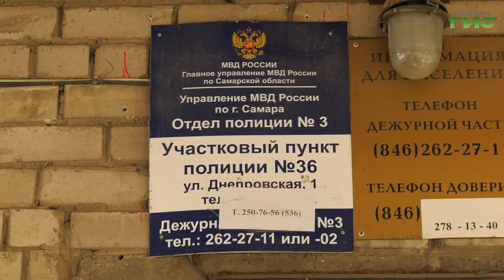Общественники посетили отдел полиции в Советском районе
Они всегда на связи и помогут решить  проблемы. Традиционно несколько раз в году представители общественности инспектируют отделения силовых ведомств. В этот раз члены общественного совета при главном управлении министерства внутренних дел России по Самарской области проверили, как организована работа участковых в Советском районе Самары. Пообщались с сотрудниками участка и увидели в каких условиях они работают. Продолжит Михаил Ермоленко.